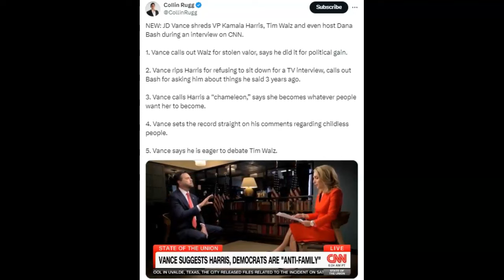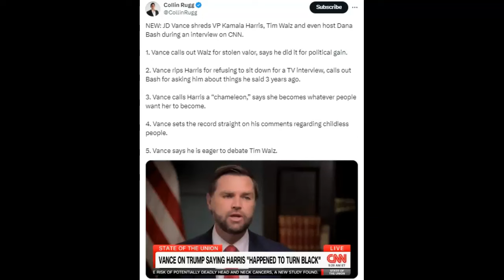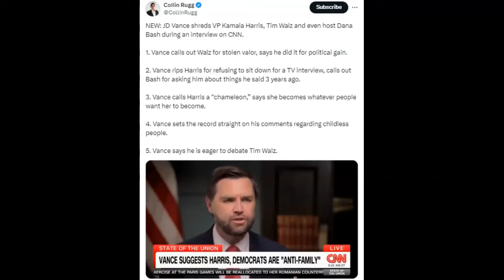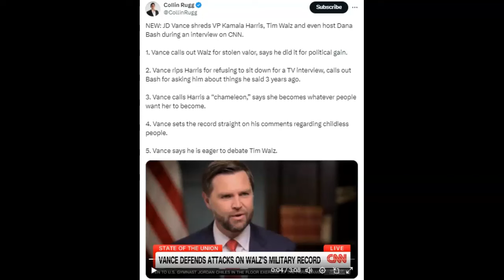J.D. Vance Shreds CNN's Dana Bash!